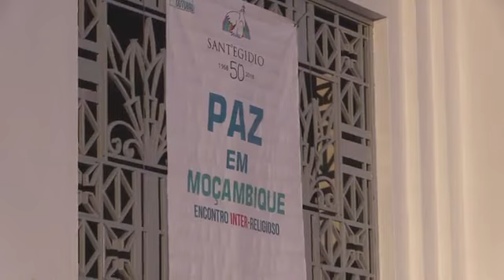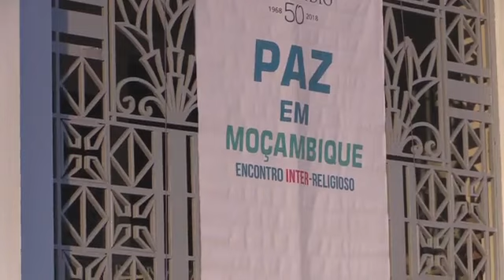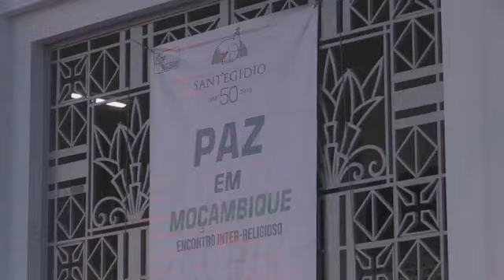Audácia da paz - Maputo por ocasião do 31º aniversário da paz assinada em Roma a 4 outubro de 1992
Segui la preghiera del giorno su web, radio, TV, app e podcast